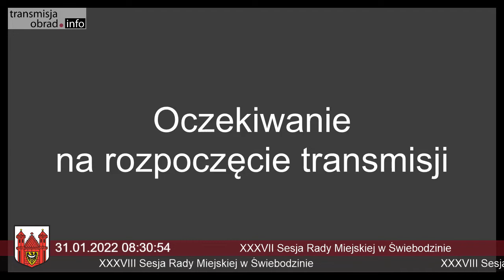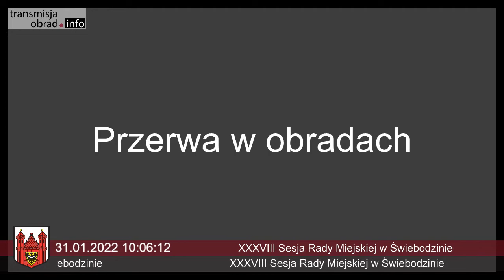XXXVIII Sesja Rady Miejskiej w Świebodzinie 31 01 2022